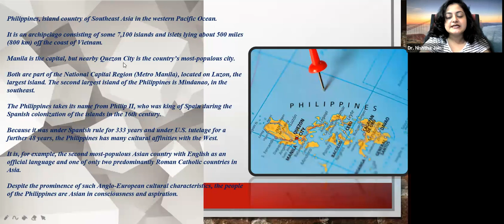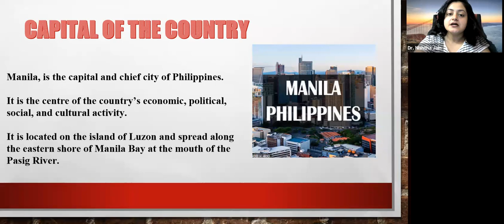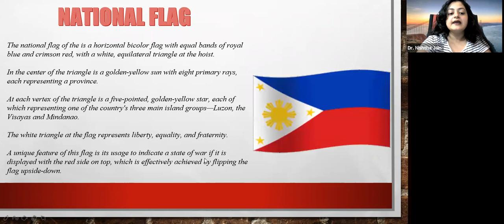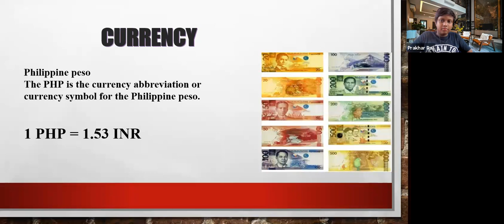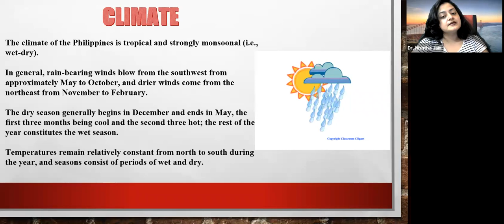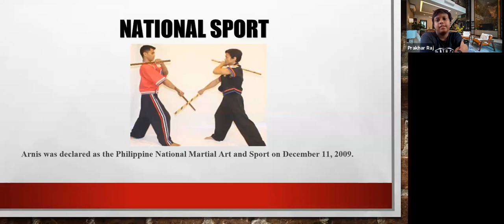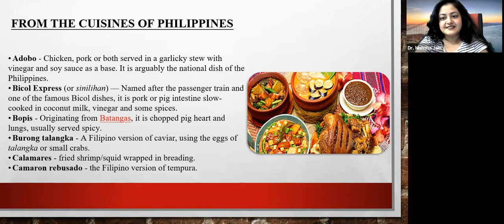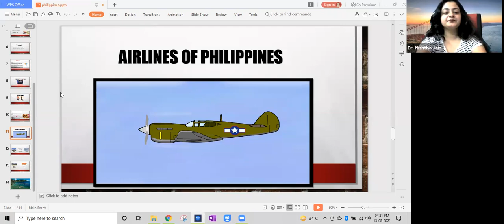Virtual Kids World Tour for Philippines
Philippines Tour 6 Weeks Virtual Kids World Tour for Philippines

Dear Visitors,

Bell Icon  🛎️